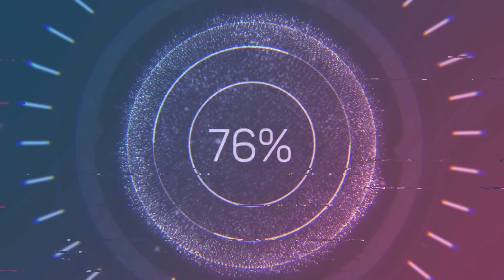A Day in the Life: Smoke House, Cows, & Surprise Katahdin Lamb!!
Hey y’all!  Gosh Look at THIS Surprise!!